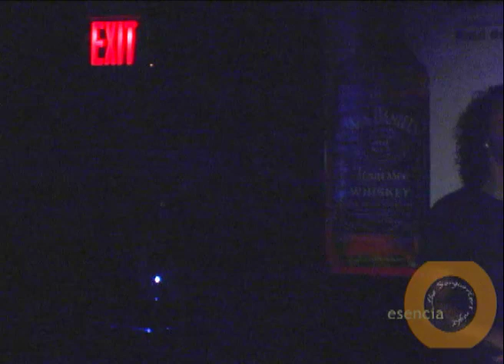Esencia Show Miami - Lena (recitado: Jose Antonio Alvarez)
Memorable presentacion especial de Lena. Mediados de 2007 en el show de cantautores Esencia, que se realiza desde agosto de 2003 en Miami, organizado por el periodista y publicista Erwin Perez. Aqui, a pedido de Lena, Perez y el locutor Jose Antonio Alvarez recitando poemas de Pablo Neruda. Esencia tiene lugar en el Cafe Kimbaracumbara de Little Havana.